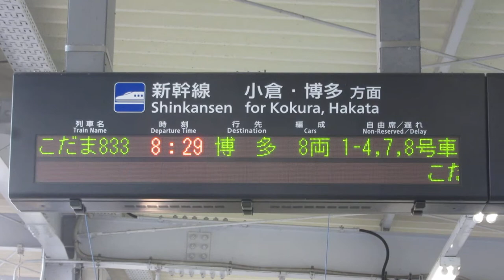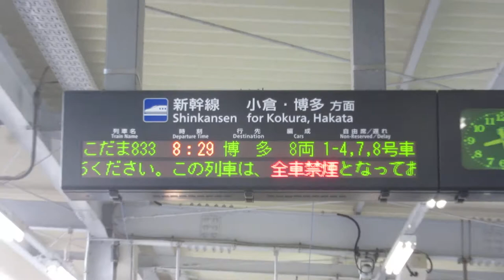JR西日本 山陽新幹線 厚狭駅 ホーム 発車標(LED電光掲示板)